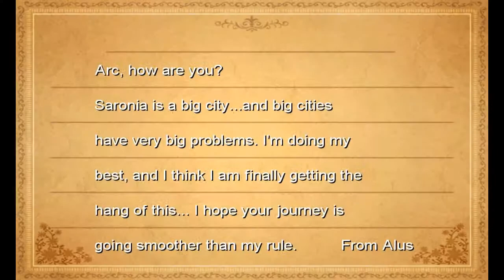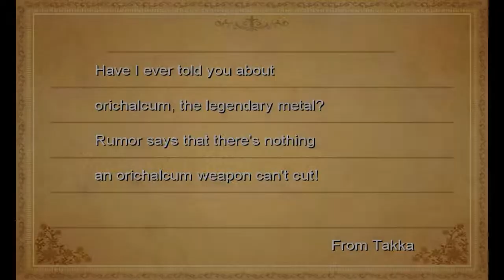Let's Play Final Fantasy III! | 25: I Am The Knight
Time for a new airship, a new town, and a new dungeon, where Refia becomes the terror that flaps in the night... Or something to that effect.

Liked this video? You have low standards! Why not lower them even further by giving this video a thumbs up, or sharing it with your equally-weird friends?